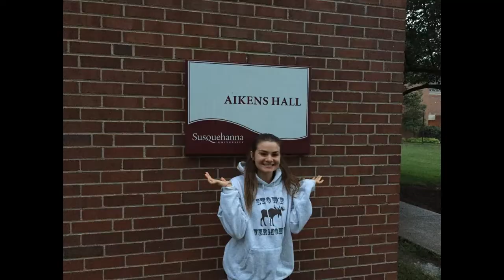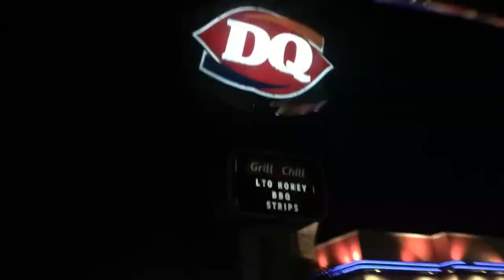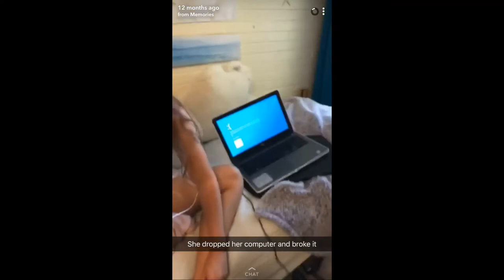A letter to a college freshman : Susquehanna University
From a senior at Susquehanna University: to the freshman who choose SU for your next four years, I hope to give you a glimpse into all that college will bring!!! This is what I would tell myself on move in day from a perspective of looking back at the past three years so far. I wanted to put this video together to commemorate all the experiences I have shared with my Class of 2021 classmates as we hope to continue on campus for our final year!!!